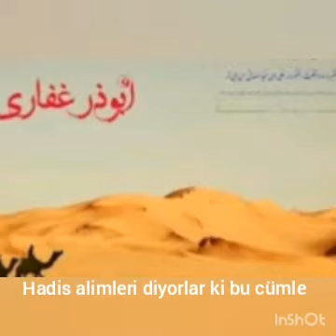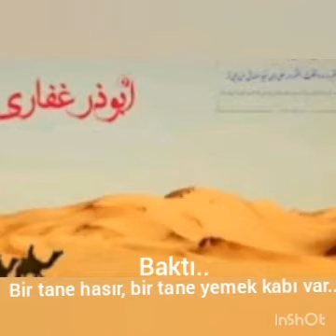Fatih Hatipoğlu- Ebu Zerr-i Gifari ra